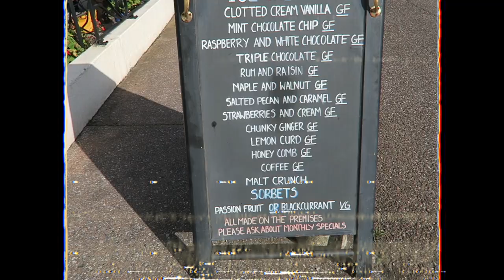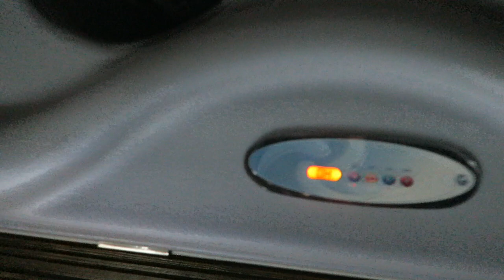WEEKLY VLOG | DEVON LODGE WITH HOT TUB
I hope you enjoy this travel vlog! I highly recommend Hoseasons for a hot tub lodge getaway! Luke xo

S H O P  MY  S T I C K E R S